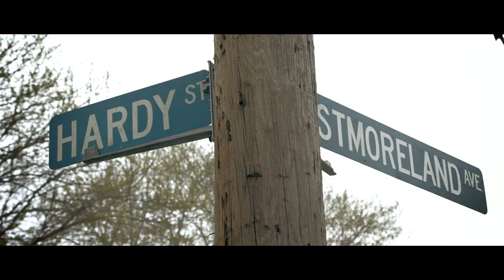G-Side - Statue (Official Video)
Official video for G-Side's "Statue" from the album GzIIGodz. for more exclusive content and to download the full album.

Directed By: Tyler Barksdale
Strange Bird Media